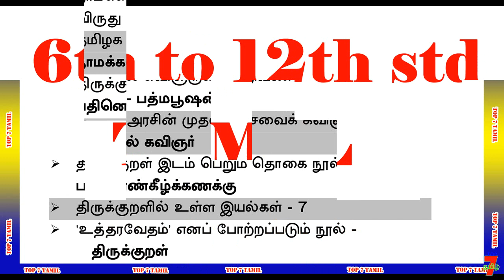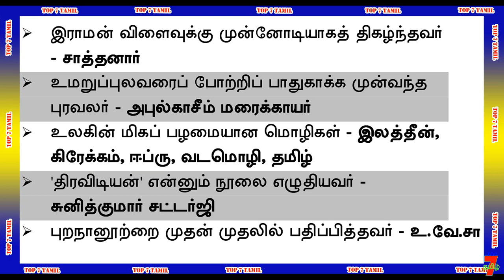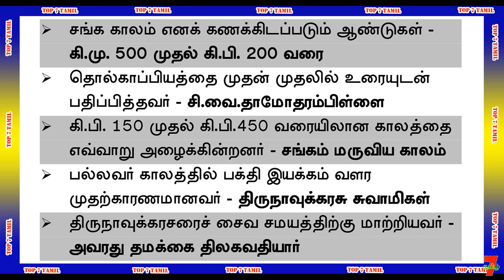6-ம் வகுப்பு முதல் 12-ம் வகுப்பு வரை உள்ள தமிழ் புக்கிலிருந்து முக்கியமான வினாக்கள் PART-41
6-ம் வகுப்பு முதல் 12-ம் வகுப்பு வரை உள்ள தமிழ் புக்கிலிருந்து முக்கியமான வினாக்கள் PART-41

வாழ்க்கையில் வெற்றி பெற "தகுதி" அவசியம்..
                                    அவை...
த - ( தன்னம்பிக்கை )
கு - ( குறிக்கோள் )
தி - ( திட்டமிடல் )